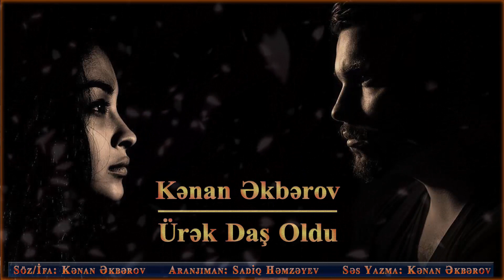Kenan Akberov - Urek Daş Oldu | 2023 {Şeir} Yeni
Kənan Əkbərov - Ürək daş oldu Yeni

▶️soz / ses : Kənan Əkbərov
▶️Aranjıman : Sadiq Həmzəyev
▶️səs yazma: Kənan Əkbərov
▶️Foto Montaj: Kənan Əkbərov